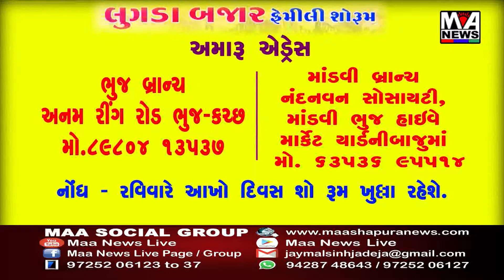તરણેતરના મેળા ના આજ ત્રીજા દિવસે લખતર રાજ પરિવારના સદસ્ય યશપાલ સિંહ ઝાલા દ્વારા પ્રાચીન ત્રીનેશ્ચર મ